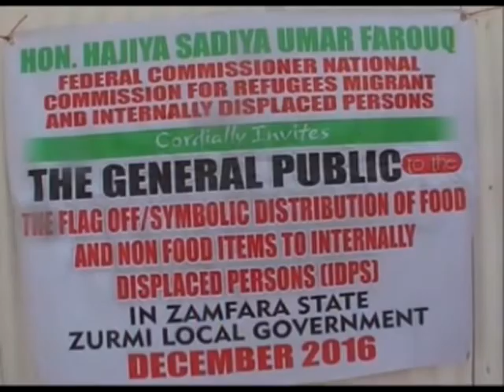Refugee Commission Donates to Victims of Arm Banditry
The Federal government has reiterated its commitment to providing the necessary assistance to victims of various casualties across the country.
The Federal commissioner for refugees, migration and internally displaced persons, Hajiya Sadiya Umar Faruk stated this while flagging off the distribution of relief materials to victims of armed banditry attack in some local government areas of Zamfara state.